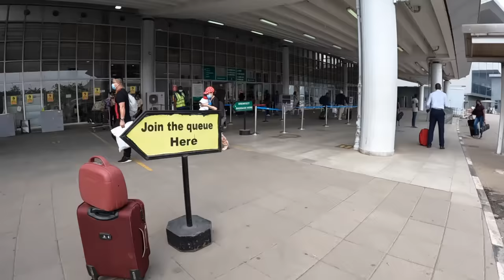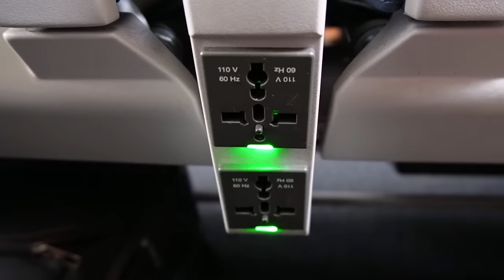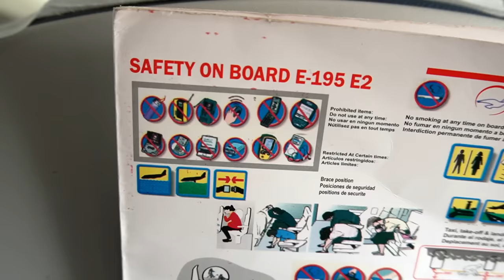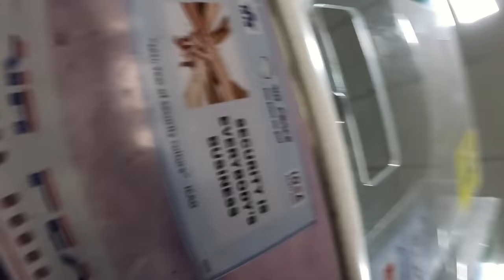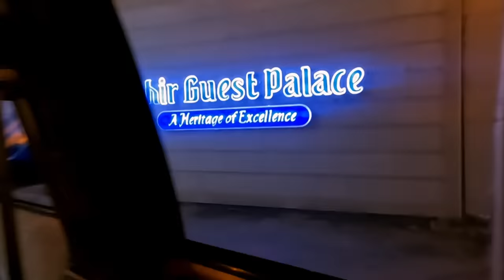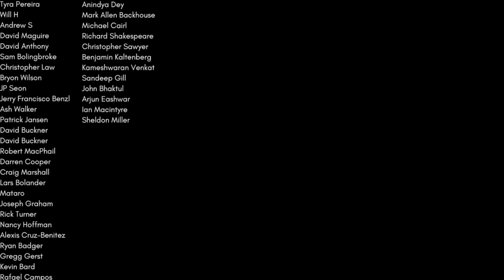AIR PEACE - UNPUNCTUAL, UNSAFE, UNPROFESSIONAL, NIGERIA'S WORST AIRLINE!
This is a comprehensive Flight Review of Air Peace.

Class: Economy
Route: Abuja (ABJ) to Kano (KAN) via Lagos (LOS)
Plane: Embraer E195-E2

Chapters:

0:00 Intro
1:33 Travel to the Airport
3:12 Check In Experience
4:32 Changing Flights
5:51 Luggage Confusion
7:06 Boarding Area
7:48 Flight Delay
8:45 Cabin Introduction
9:28 Seat intro
10:04 Take Off
10:32 The Loo Review
11:37 Landing in Lagos
12:40 Finding my Luggage
13:35 Check In to Kano
13:55 Terminal Review
15:01 Thoughts on Domestic Travel
15:19 Flight Delay
16:00 Boarding Kano Flight
17:43 Safety Hazards
19:26 Walk to the Terminal
20:40 Finding a Taxi Driver
21:30 Final Summary